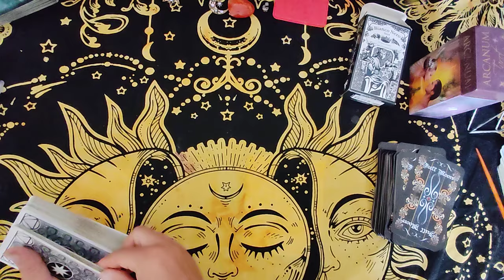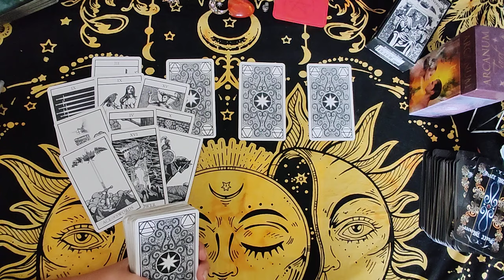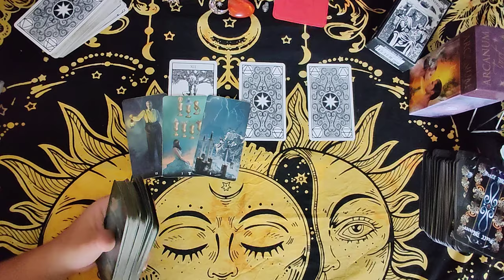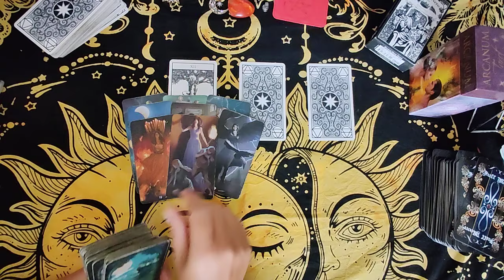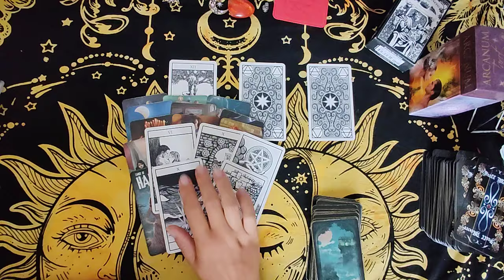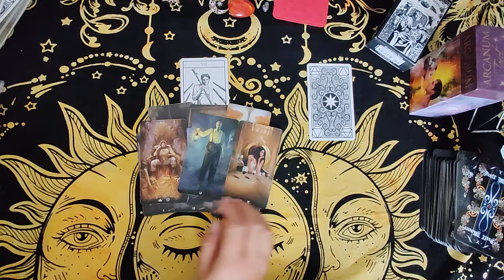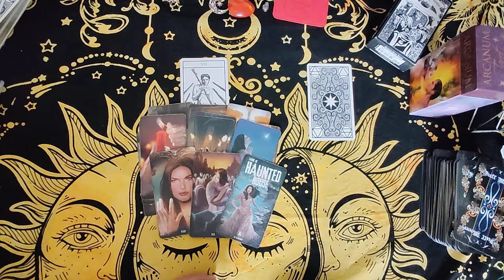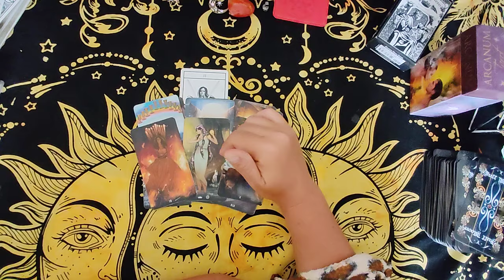His plans and feelings about you.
for a little thank you